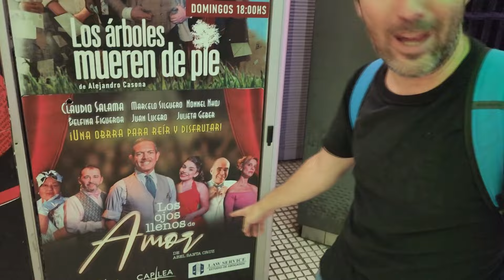🎥 ¿Se puede desayunar de noche? 🥐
En este capítulo nos aventuramos con @LaIglesiaDelGol a buscar un desayuno pero en un horario poco común... Nos despertamos muy tarde y NO queríamos cenar, queríamos DESAYUNAR.
¿Se puede desayunar tarde?

Gracias @fewdey por la miniatura =)